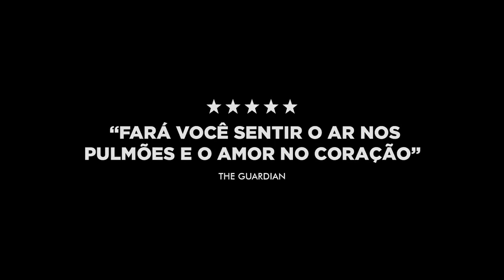As 8 Montanhas Em Breve na Cinesystem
SINOPSE
As Oito Montanhas é a história de uma amizade. De filhos que se tornam homens e tentam apagar as pegadas dos pais, mas que, com as reviravoltas da vida, sempre acabam voltando para casa. Pietro é um menino da cidade, Bruno é o último filho de uma aldeia esquecida nas montanhas. Ao longo dos anos, Bruno permanece fiel à sua montanha, enquanto Pietro é aquele que vai e vem. Seus encontros os apresentam ao amor e à perda, lembrando-os de suas origens e deixando seus destinos se desenrolarem, enquanto descobrem o que significa ser verdadeiros amigos para toda a vida.